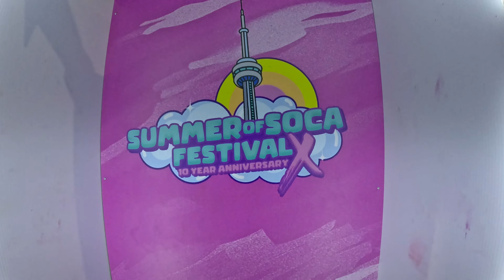CARIBANA FESTIVAL TORONTO CANADA 2024 DAY 2&3